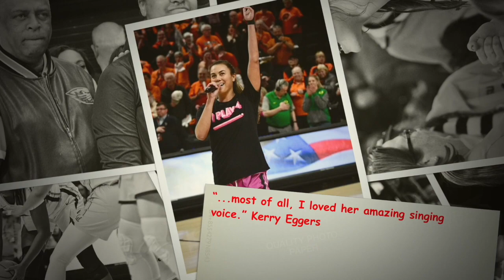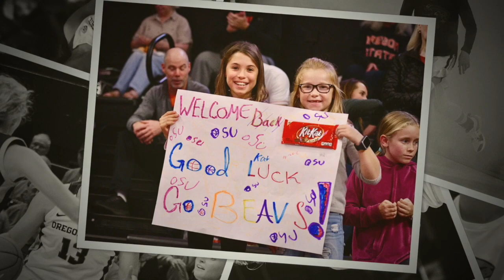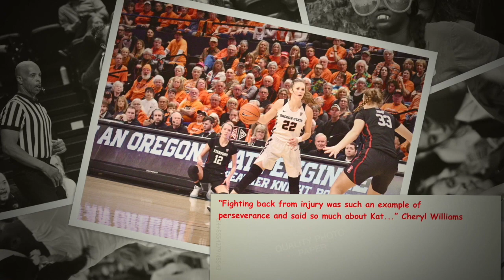2020 Oregon State WBB Senior Class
This video is about 2020 Oregon State WBB Senior Class